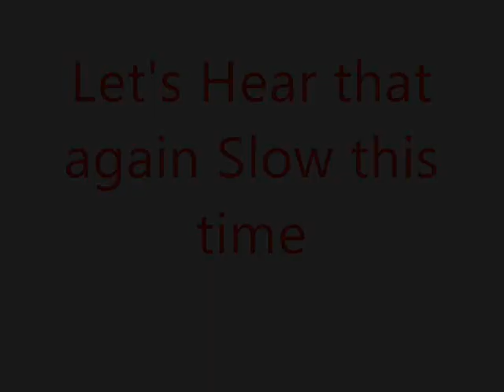Ranma Say's the most Perviest line in History....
He is such a Pervert...No Just Kidding